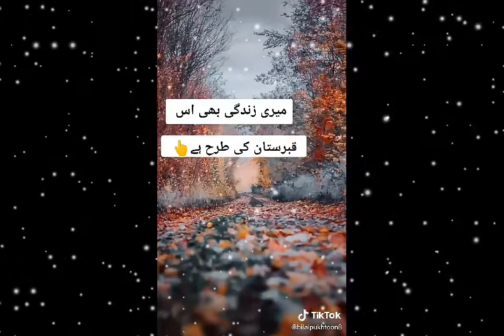Apna Fayeda Sochey Binna !!